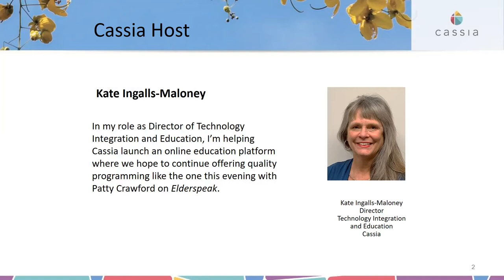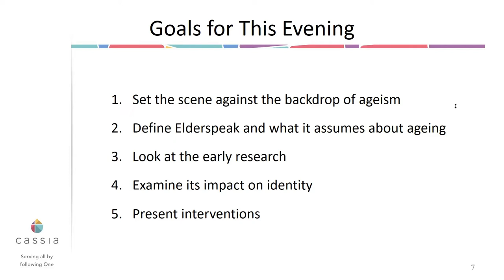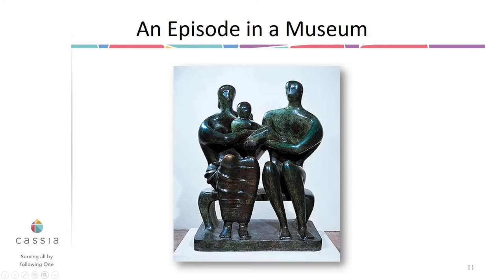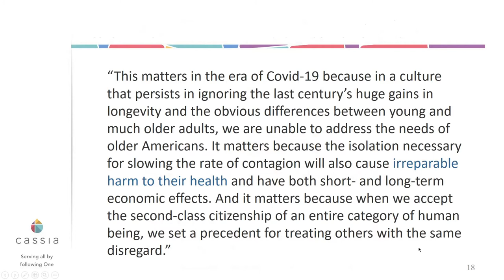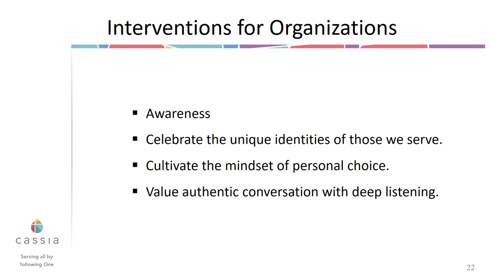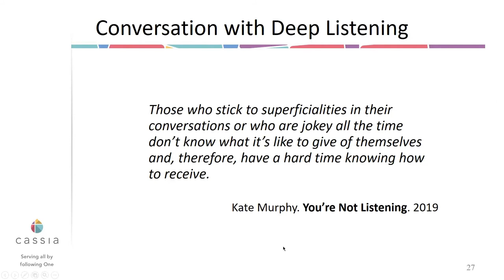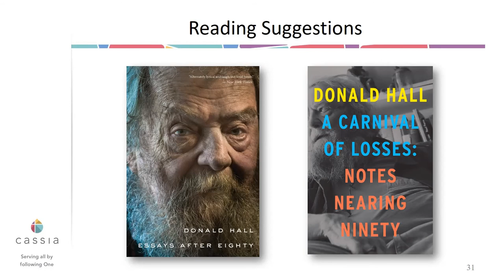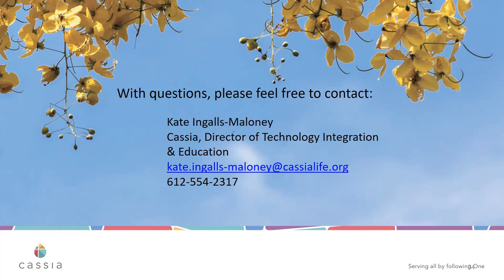Examining Elderspeak: How it Hurts and How to Change It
Language reveals so much about the stereotypes of aging.

Intending to express care and concern, professionals sometimes stumble into a pattern of speech called Elderspeak. Research uncovers the harmful effects it has on older adults. Looking closely at this prevalent language habit can reveal hidden ageist attitudes and fears.

Patty Crawford discussed how you can reverse this pervasive language dilemma to become a more effective service provider, helping to infuse value and purpose into the later chapters of life.